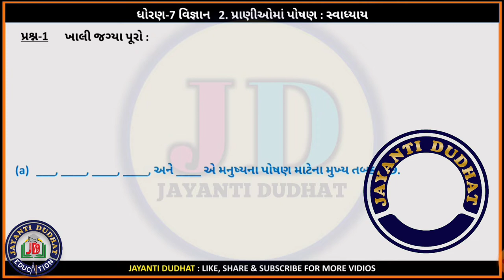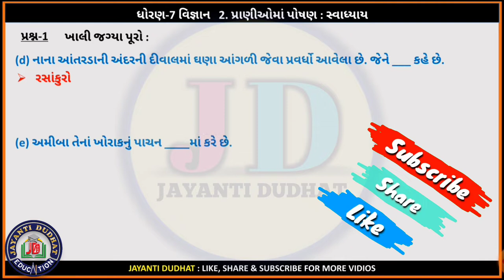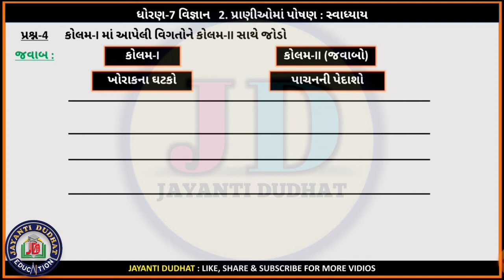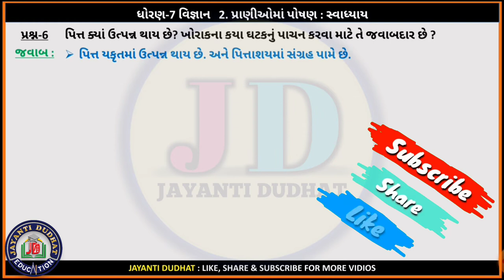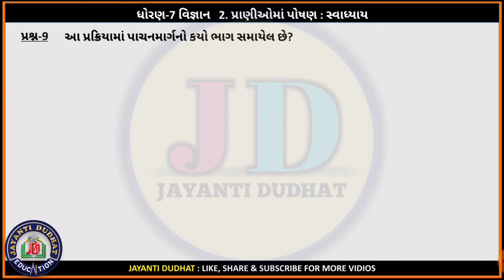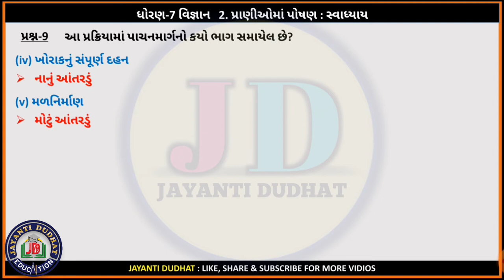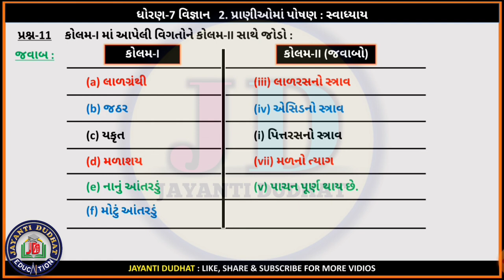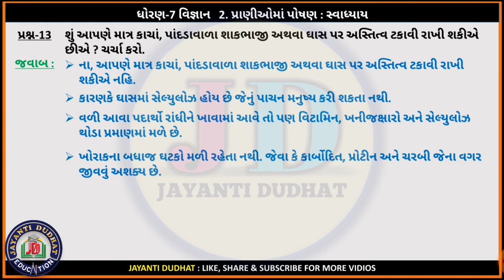std 7 science chapter 2 swadhyay | dhoran 7 vigyan path 2 swadhyay | std 7 science ch 2 swadhyay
(1) std 7 vigyan ch 2 pranioma poshan
(2) standard 7 science chapter 2 swadhyay solution
(3) dhoran 7 vigyan ch 2 swadhyay